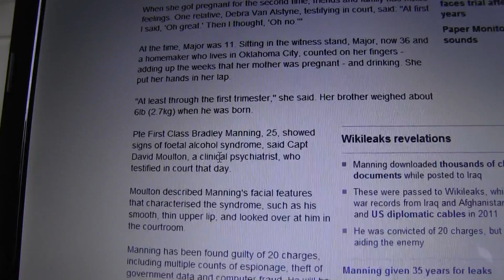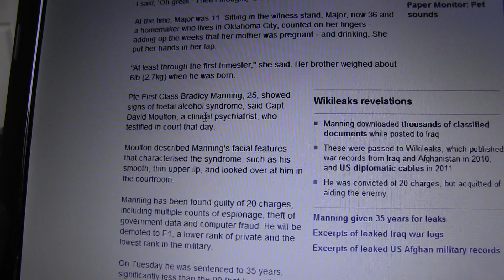BBC Makes Out Bradley Manning is a Deformed Freak